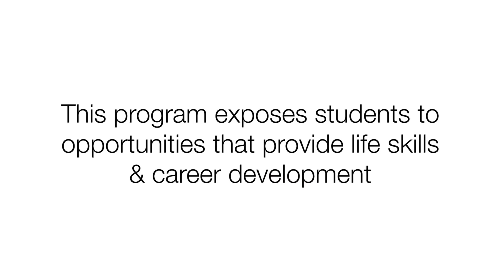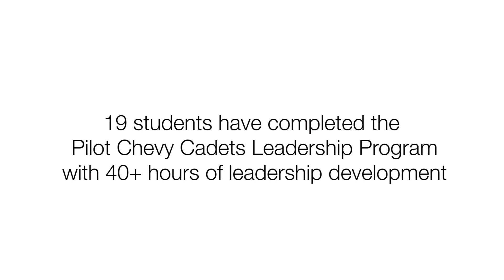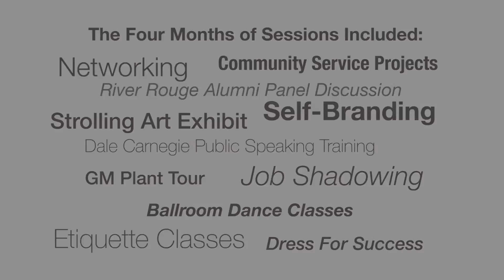Chevrolet launches pilot Cadet program with River Rouge students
The Chevrolet division of General Motors partners with United Way for Southeastern Michigan to pilot the "Chevy Cadets" program. 19 students completed more than 40 hours of leadership development over a 4 month period.